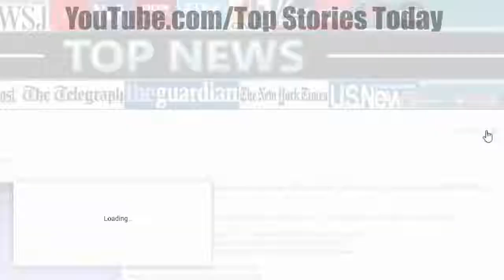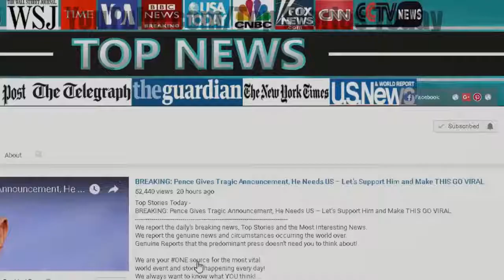It’s Over! Anti American NFL Just Hit With Their Most Devastating News Of The Season That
Top Stories Today - It's Over! Anti-American NFL Just Hit With Their Most Devastating News Of The Season That Will End The League.

SOURCE : It's Over! Anti-American NFL Just Hit With Their Most Devastating News Of The Season That Will End The League The first 8 weeks of football season have left.

It's Over! Anti-American NFL Just Hit With Their Most Devastating News Of The Season That Will End The League The first 8 weeks of football season have left many Americans wondering what.